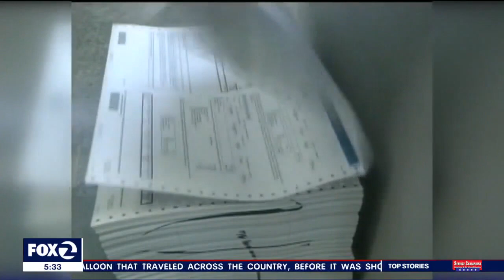Newsom calls for investigation into California's high natural gas prices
Gov. Gavin Newsom calls for investigation into California's high natural gas prices